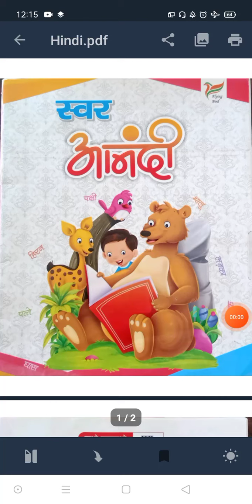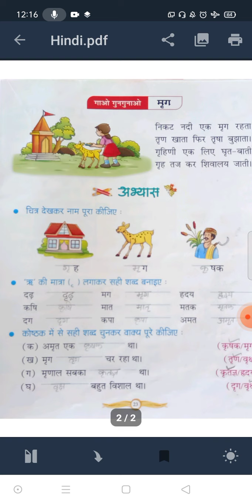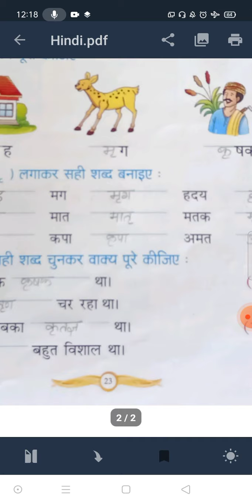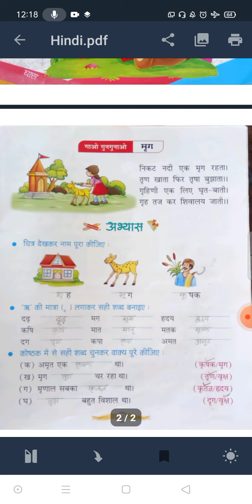English medium class prep subject Hindi